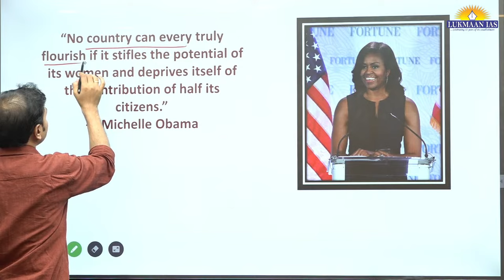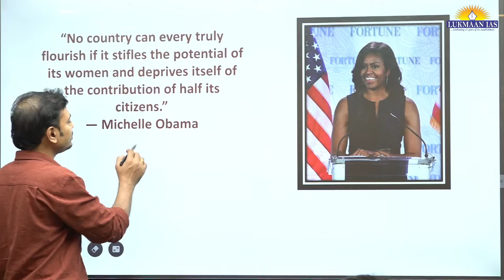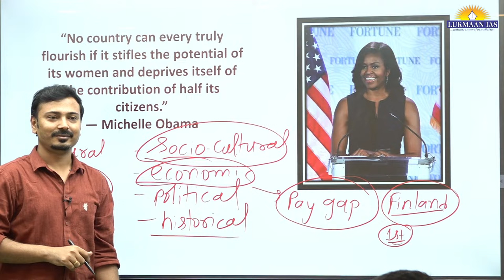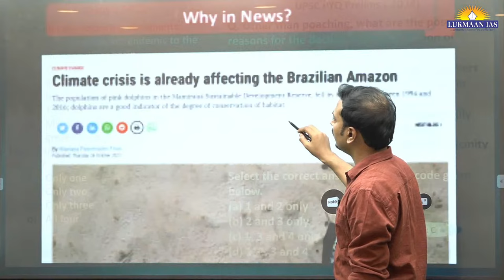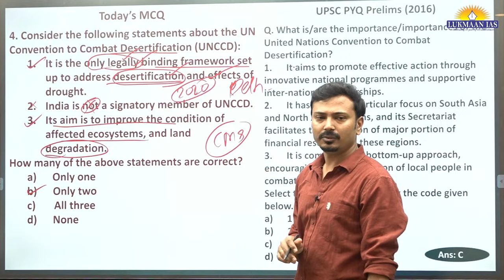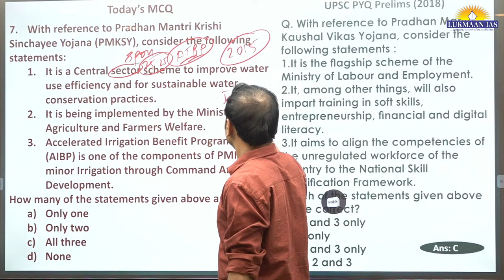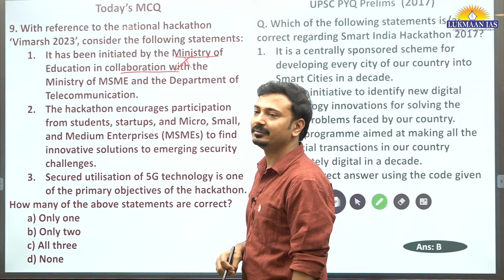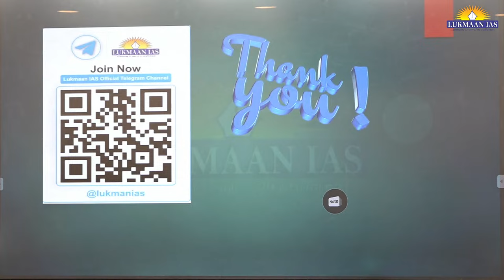Pink dolphins of Amazon river | Class- 101 | Laxmikant Jaybhaye | Lukmaan IAS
Our Foundation Programs:
1. Public Admin Foundation Batch Admission Open
2. Ethics Foundation Batch Admission Open
3. GS Foundation Batch Admission Open
4. GS Paper-II Foundation Batch Admission Open

Our Test Series Programs:
1. GS Mains Test Series
3. Takkar PT MCQs 2024
6. GS Paper-II Test Series
8. Public Admin. Test Series
9. Public Admin. Year Long Test Series
10. Public Admin. Mock Test Series